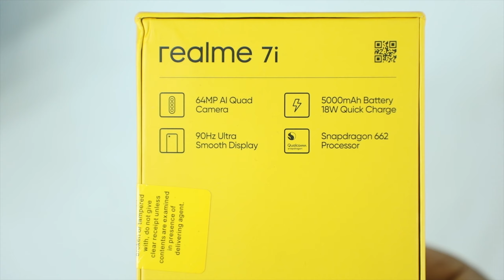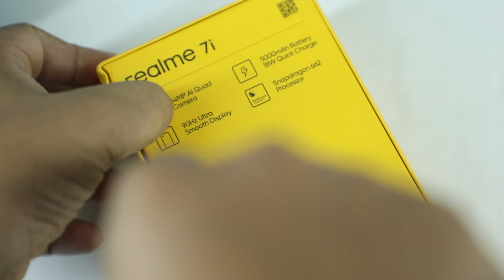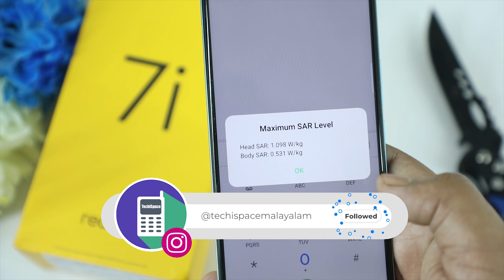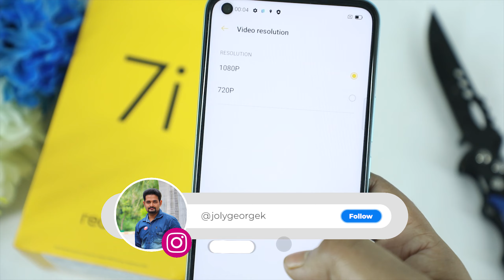Realme 7i Unboxing Review 🔥 || Realme 7i First Look || Techispace Malayalam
Realme 7i Unboxing  Review Video
Realme 7i Unboxing video
Realme 7i unboxing review
Realme 7i first look video
Realme 7i gaming video
Realme 7i pubg gaming video
Realme 7i full review video
Realme 7i camera review video
Realme 7i speedtest video

16.51 cm (6.5 inch) HD+ Display
90 Hz Ultra Smooth Display
Qualcomm Snapdragon 662 Processor
5000 mAh Lithium-ion Battery
18W  Flash Charging
64MP + 8MP + 2MP + 2MP Rear Camera
16MP Front Camera
Triple Memory Card Slot
Color: Blue, Green
Shopping: Flipkart
Price: 4GB+64GB Rs.11,999/-
Price: 4GB+128GB Rs.12,999/-

👉Coming Soon
Realme 7i Gaming Review Video
👉Coming Soon
👉Coming Soon
Realme 7i Pros And Cons Review Video
👉Coming Soon
👉Coming Soon

Joly George(myself)